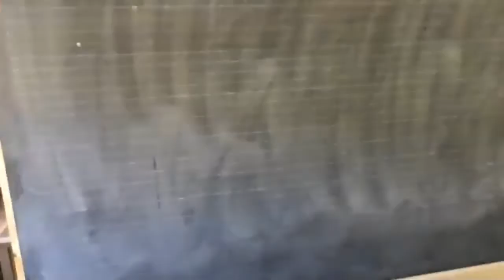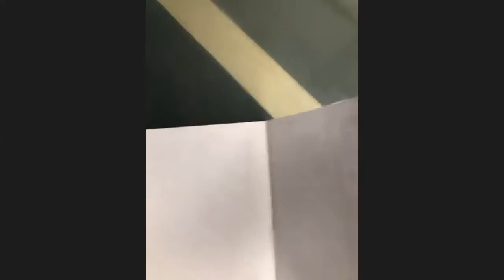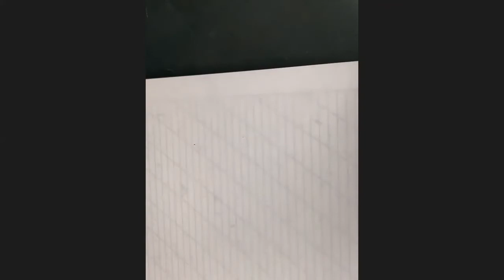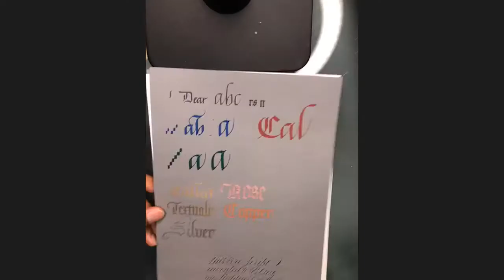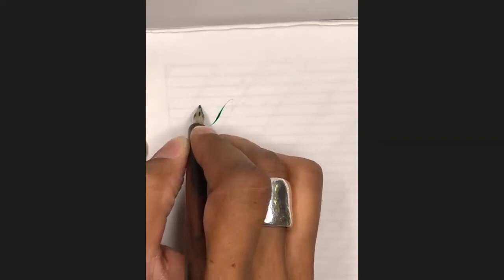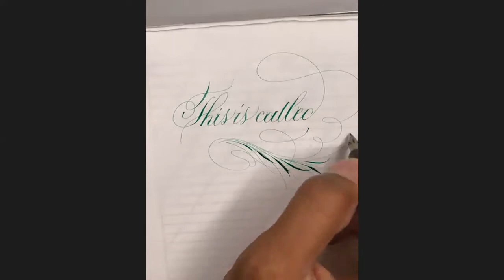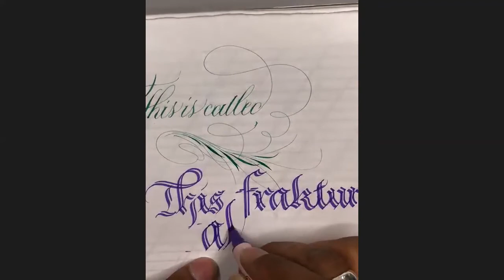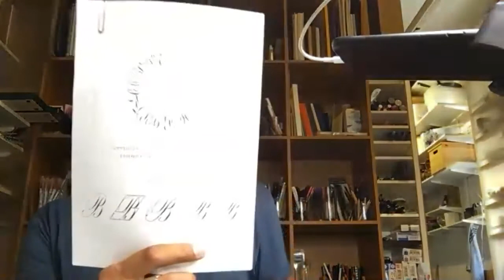World-Class Scribe and Island Man: Changemaker Paul Antonio Attong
An interview with Trinidadian and talented calligrapher to the Queen, Paul Antonio Attong, Scribe.